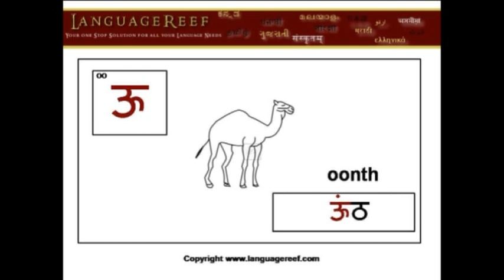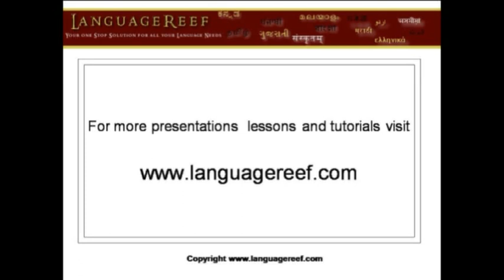Learn Hindi Vowels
This video introduces the Hindi Vowels and provides words starting or containing the vowels with pictures. This video will be useful to teach children Hindi. For more presentations, worksheets, pdfs to learn Indian languages